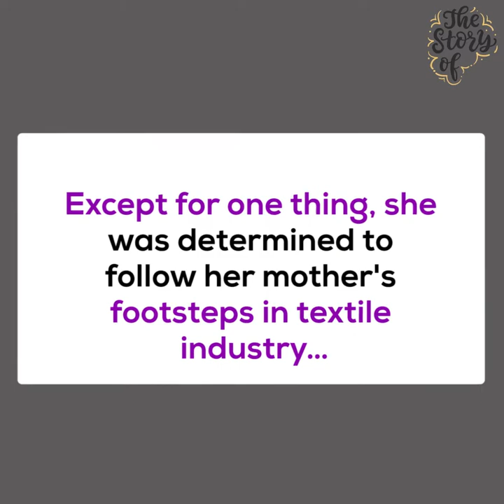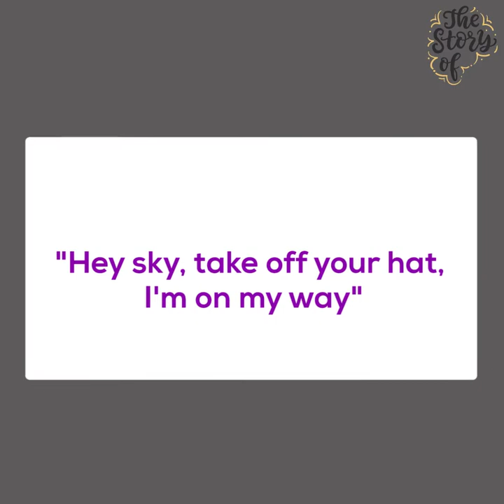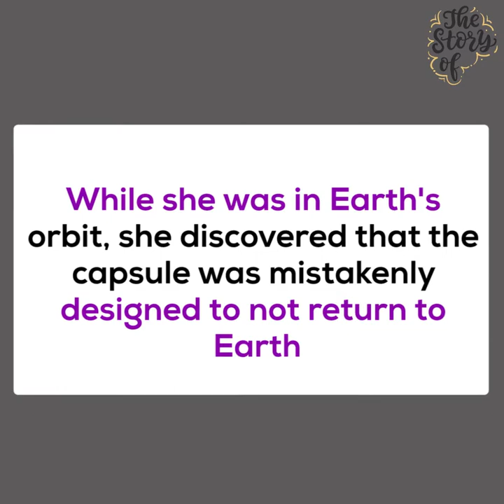valentina tereshkova | the story of the girl who left Earth into space and was unable to come back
She almost had been trapped in space due to a malfunction in the space ship - the inspiring and strange story of Valentina Tereshkova, the first woman to travel into space
She was left alone in outer space

There was nothing about Valentina's life indicating that her future would be great
Her father worked as a tractor driver, and her mother worked in a textile factory
When she was two years old, her father died in the army
Except for one thing, she was determined to follow her mother's footsteps in textile industry…
Valentina was fond of parachuting
she made enough money working at the factory to try her first jump
By the age of twenty-two she was an experienced skydiver
At that time the space race between America and Russia was intense

valentinaـtereshkova